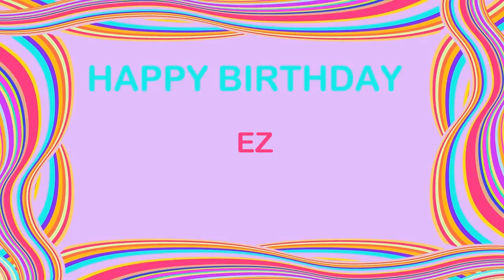EZ Birthday Postcards & Postales